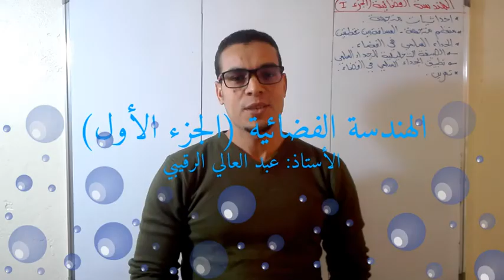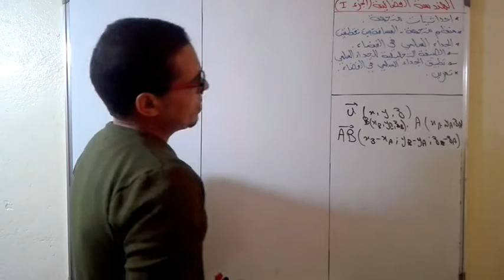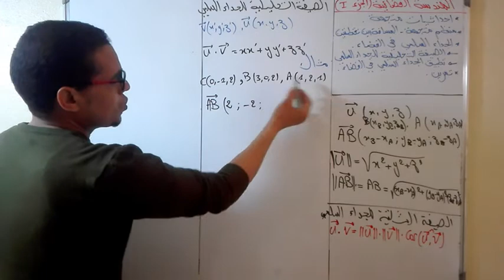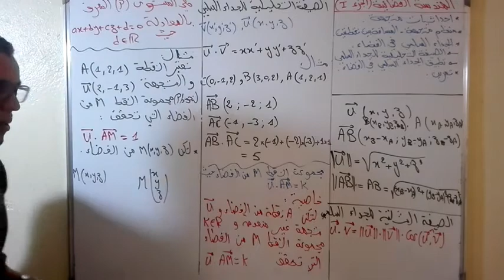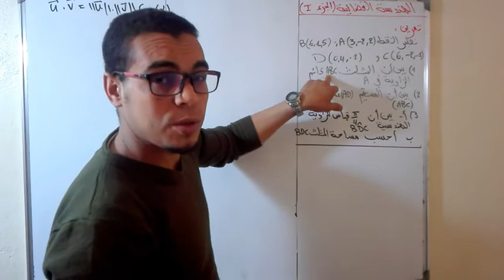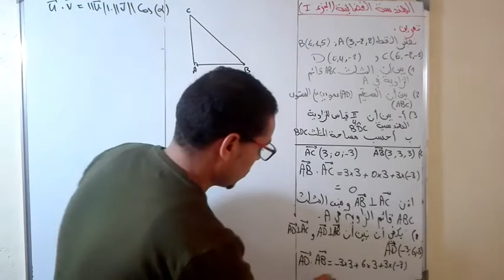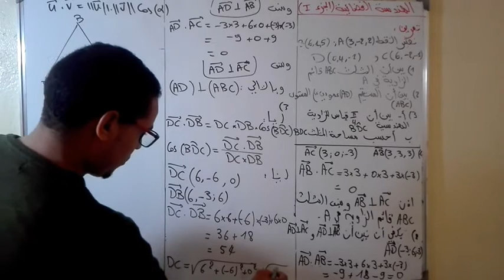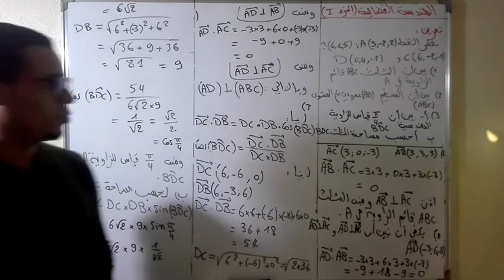الهندسة الفضائية للثانية بكالوريا علوم~الجزء الأول